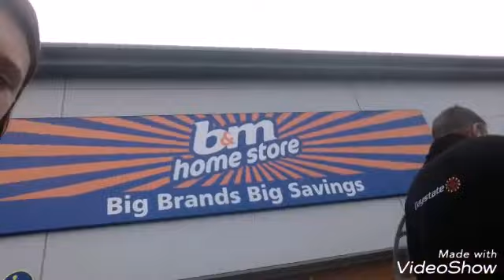IT SNOWED sort of